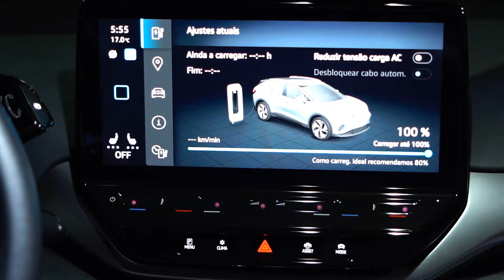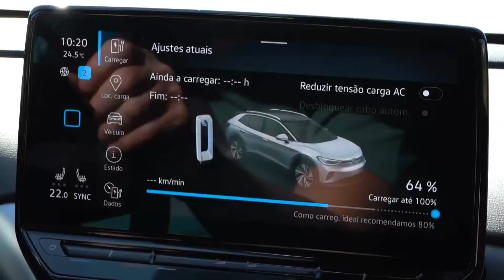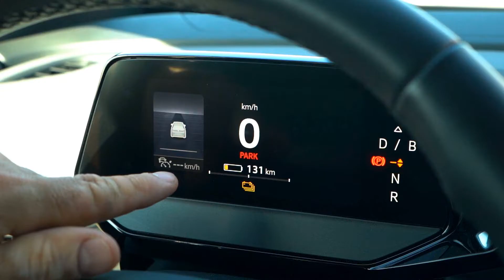O Volkswagen ID.4 conquistou seu primeiro recorde de autonomia em terras brasileiras.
O primeiro SUV elétrico da Volkswagen percorreu 456 km entre os estados de São Paulo e Rio de Janeiro com uma única carga. Leia e saiba mais no Portal Coisas de Agora. Acesse